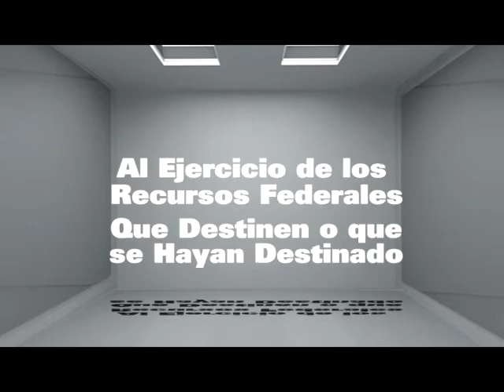Reunión de Trabajo de la Comisión Especial sobre la Línea 12 del Metro (3)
Reunión de Trabajo de la Comisión Especial sobre la Línea 12 del Metro.
Primera Ronda de Preguntas. Parte 1.
-MORENA: Manuel Huerta
-NA: Cristina Olvera.
-MC: Ricardo Mejía.